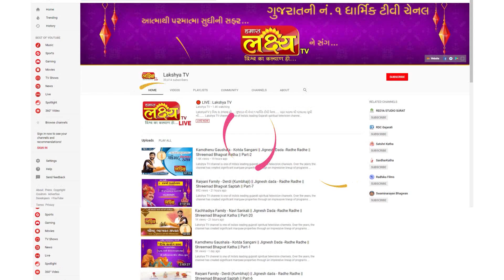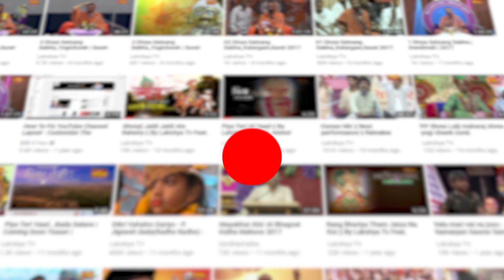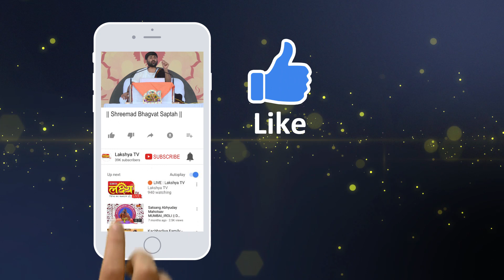શ્રીમદ્દ ભાગવત સપ્તાહ જ્ઞાનયજ્ઞ || Pu. Jigneshdada (Radhe Radhe) || Haripur(Gir) || Part-01